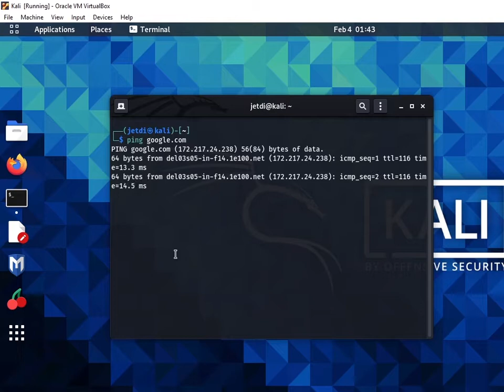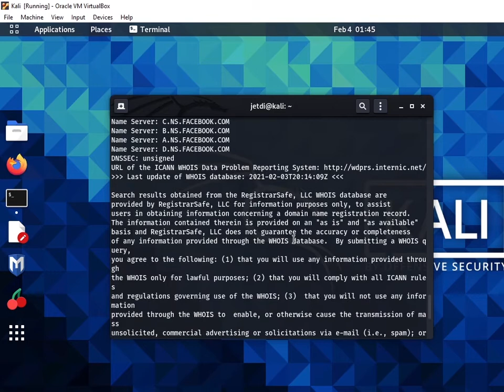Information Gathering using Whois and ping in Kali Linux. Hands on practical lab lecture 5.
in this video you will learn how to collect information on your target using whois and ping command. these came preinstall in kali linux. its an example of active data collection. this video is for educational purposes only.